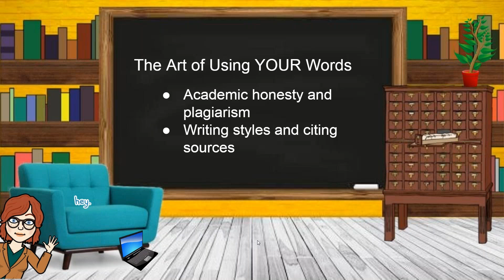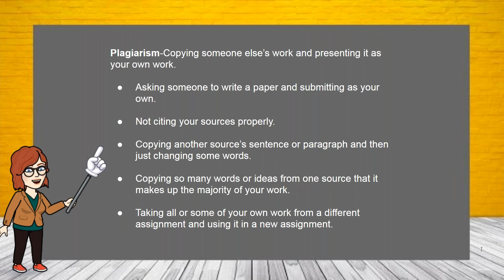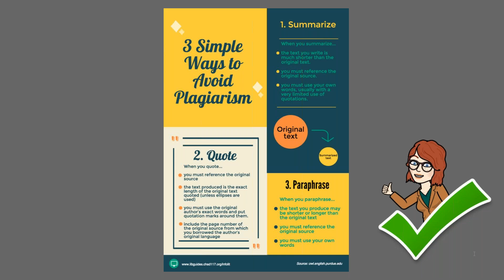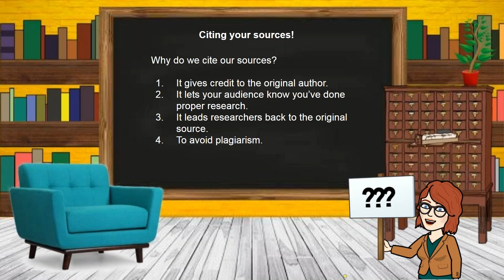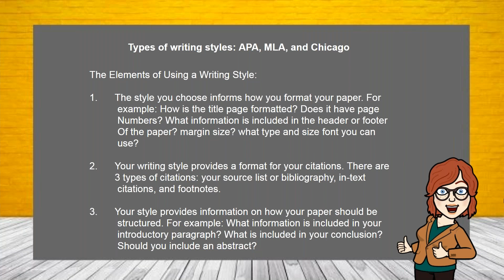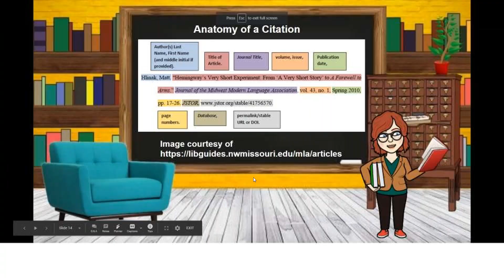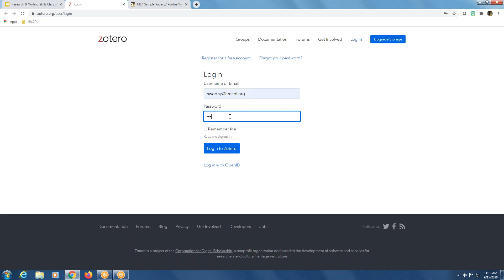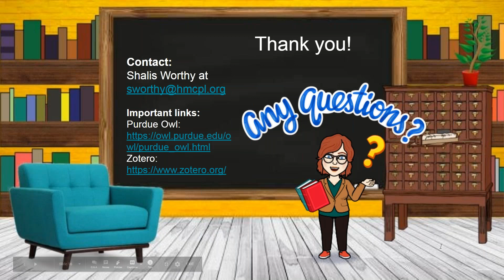The Art of Using YOUR Words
In this online series, students are given lessons on how to use resources to write research papers. The classes may best benefit middle school and high school aged students.

In this video, we will be discussing plagiarism and academic honesty; and keeping up with your sources and citing them.